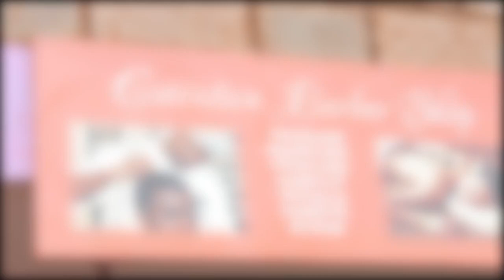| BALD HAIRCUT FOR WOMEN |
I'm so excited to share this experience with you all!  This video is about  being open to new experiences and truly  being comfortable in your own skin.